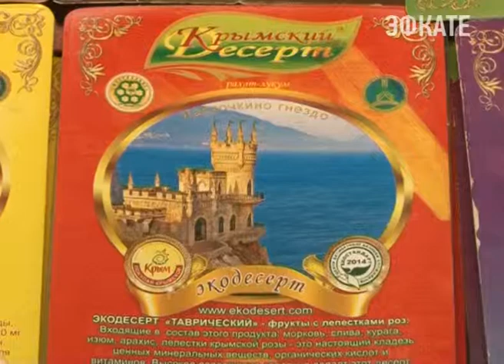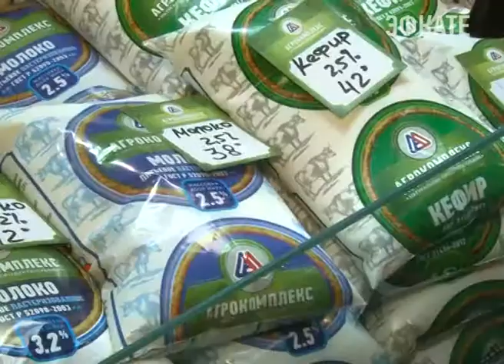В Сочи открылась выставка «Продукты питания-2015» Новости 24 Сочи Эфкате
Здоровое питание - здоровая нация! Под таким названием в Гранд отеле «Жемчужина» открылась специализированная выставка «Продукты питания-2015». Она организована выставочной компанией «СОУД- сочинские выставки» при содействии министерства сельского хозяйства Краснодарского края, администрацией Сочи и торгово-промышленными палатами Сочи и Краснодарского края.
Сочи. Новости.
Телеканал Эфкате.